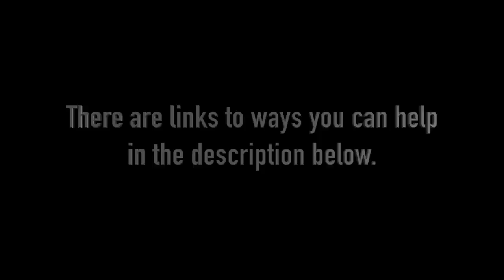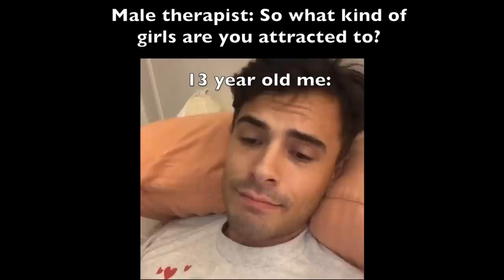A HIGH RETURN TO LAURMANI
We filmed this weeks ago and I was zooted out of my mind. It was supposed to be my first video back but a lot of shit happened lol.

THE REVOLUTION IS HERE. ALL BLACK LIVES MATTER.

Josh: Instagram: @myboringname

SPREAD LOVE

Love you guys so much. Thank you for all the love and support.